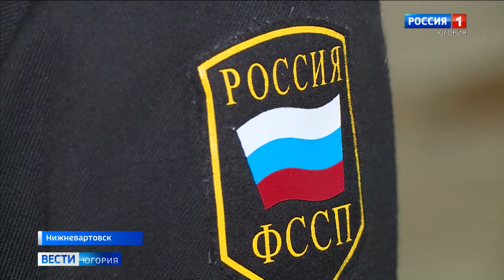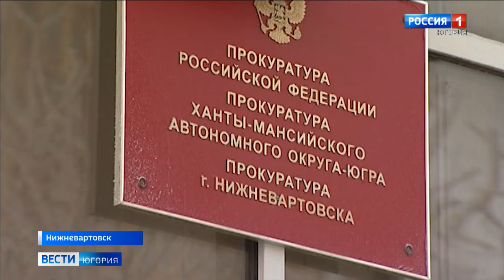Прокуратура вмешалась в дело о сносе заброшенного детсада в Нижневартовске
Опасный недострой. Снос заброшенного детского сада в 6-м микрорайоне Нижневартовска вновь откладывается. С момента вынесения судебного решения прошло полтора года, а арендатор участка так и не исполнил обязательства по разбору здания и очистке территории. В дело вмешались приставы и прокуратура.

Смотрите выпуски "Вести-Югория" на телеканале Россия-1 ежедневно по будням:
утром - 5:07, 5:35, 7:07, 7:35, 8.07, 8:35, 9:00
днём - 14:25
вечером - 21:05
И в выходные:
в субботу - 8:00
в воскресенье - итоговая программа "Местное время. Воскресенье" - 8:00